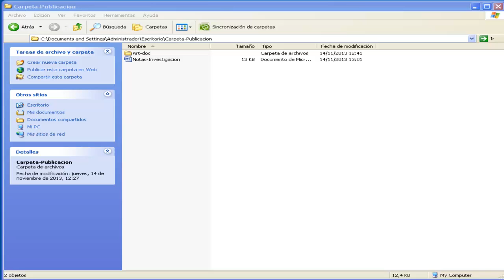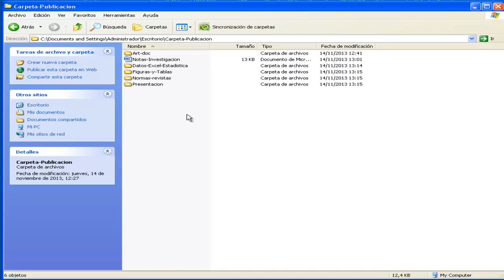Subcarpetas para la organización de Artículos y Publicaciones científicas Juegos Motores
Subcarpetas para organizar los documentos necesarios en una investigación y/o publicación científica.